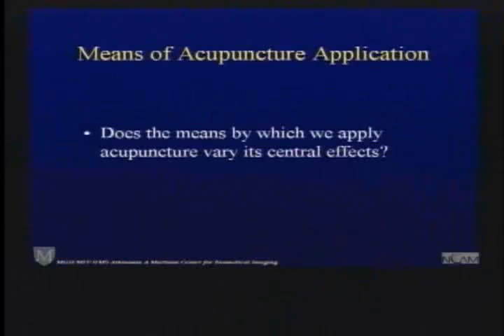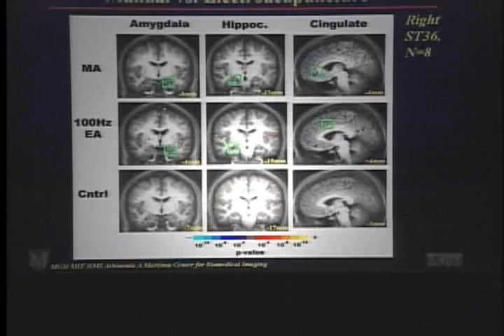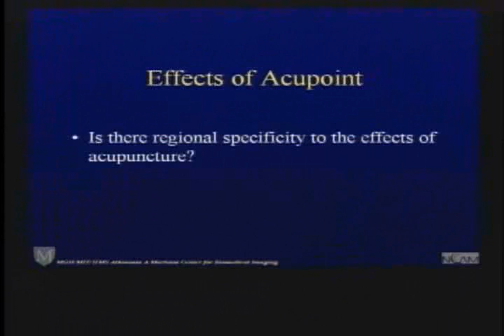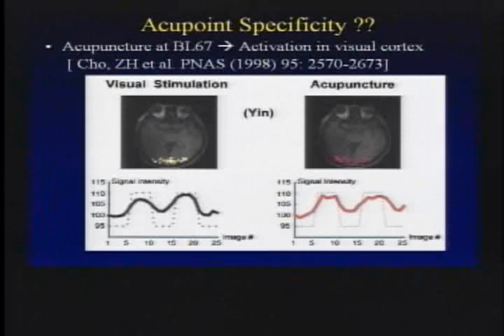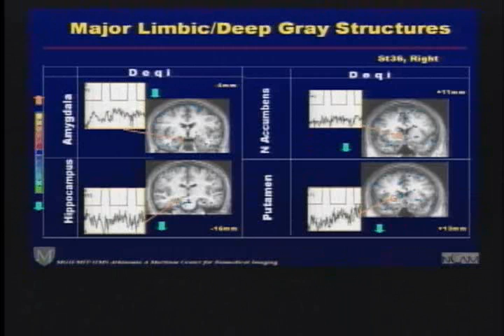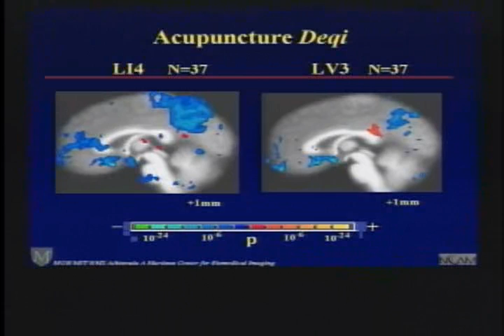Effects in Carpal Tunnel Syndrome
In this clip (7 of 11), several more scientific questions about acupuncture, and some relevant studies, are addressed. For example, does it make a difference which tradition of acupuncture is used? Is there a relationship between specific acupoints and the underlying neurobiology?
This clip is part of the lecture "Neurobiological Correlates of Acupuncture: Modern Science Explores Ancient Practice," by Bruce R. Rosen, MD, PhD. Dr. Rosen is professor of radiology at the Harvard Medical School, professor of health science and technology at the Harvard-MIT Division of Health Sciences and Technology, and director of the Athinoula A. Martinos Center for Biomedical Imaging at Massachusetts General Hospital. This lecture, given at NIH in 2005, is part of the National Center for Complementary and Alternative Medicine Online Continuing Education Series. Free CME/CEU credit is available to health professionals